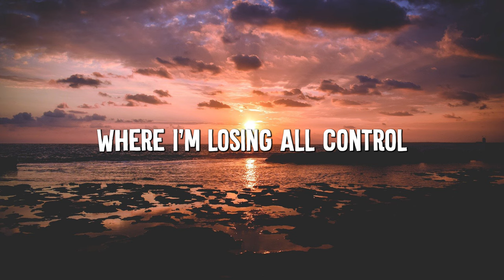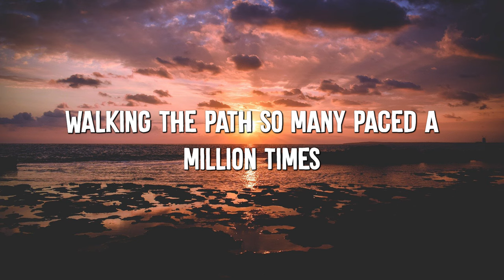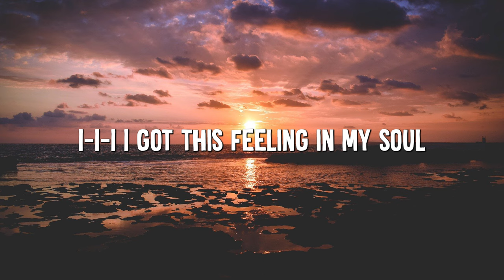Bones - Imagine Dragons (Lyrics)